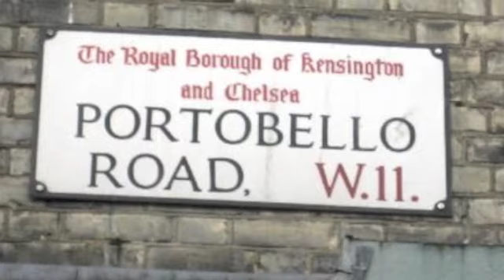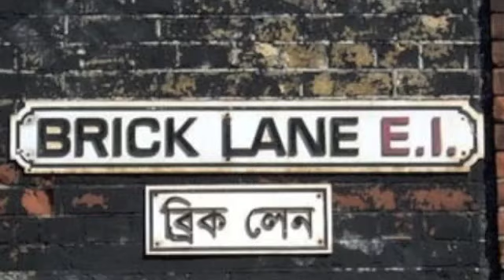Andaz Celebrates London's Vintage Culture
To celebrate London's vintage culture and as part of the Andaz Salon series, Andaz Liverpool Street is partnering with GIRL.STOLE.VINTAGE to transform the Hotel's charming Masonic Temple into a Vintage Shopping Boudoir. The pop-up event, held from 10am to 4pm on Saturday March 31st and Sunday 1st April, will offer a truly unique shopping experience for fashion lovers, local vintage junkies and London visitors alike.